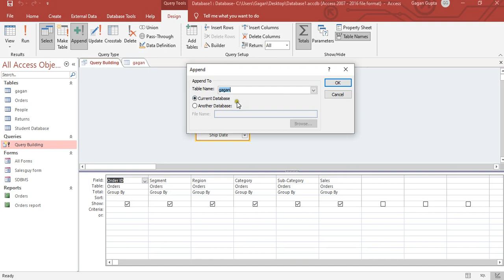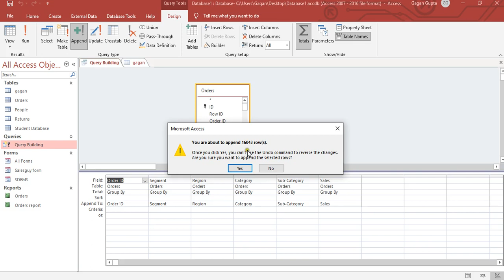Queries in MS Access Part 5 | Lecture - 28| Access Tutorials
MS Access is an application software launched by Microsoft to utilize databases, create apps, and store data in Microsoft Azure SQL and SQL server. Mainly, it offers a graphical user interface for managing the data efficiently than spreadsheets and Microsoft Excel.  It’s also one of the members of the Microsoft 365 suit of application.

Let’s get a brief overview of MS Access, its components, uses, and benefits.

Uses of MS Access
Following are the important uses of it:

* It creates user-friendly front ends

* User can insert data easily in the database of Microsoft Access

* Repetitive tasks can be performed using macros in the MS Access

* Software developers can create web applications easily with the help of this software

* It works best with DB2, Oracle databases, SQL Server and it can support ODBC standards as well

* Users can import and export data to spreadsheet files or word processing files

* MS Access can also be utilized to connect directly with data stored in Microsoft Excel, XML, HTML, dBase, Outlook, Text, Oracle, MySQL, Postgre SQL, Paradox, and Microsoft SQL server

MS Access Main Components
Following are the main components of MS access:

Tables

Tables are one of the important components of MS Access software. It is used for storing information or data in the form of columns, and rows.

Relationships

Relationships are the connections or links which got formed between either one or more tables in a database. It has four types namely-

* One to one relationship

* One to many relationships

* Many to one relationship

* Many to many relationships

Queries are basically commands that are used to get back the information or data from the database. It also enables users to insert data in the MS Access databases.

Forms

Forms are components or objects that allow users to enter the data in the table through an interface. Users can display data easily.

Reports

When data got inserted by the user into the database, they can view the data in an organized manner via running the reports. However, reports can’t be edited, unlike forms.

Macros

Macros are used for operating repetitive tasks and forms in the Microsoft Access database. It enables you to add functionalities to control, forms, and reports.

Modules

Modules are used for operating the automated routine and user-defined functions written in VBA. Users can use modules in the MS Access database from anywhere.

Benefits of Using MS Access
Microsoft Access offers a lot of advantages for user convenience which is stated below-

* Users can create a database in less time easily

* Users can do comprehensive programming

* New options and features are available and the revised revision of MS Access will bring additional options and features

* It can be installed easily

* Datasets can be easily imported or exported

* Graphical user interface made it understandable for the user

Limitations of MS Access
* A better database system is available for confidential data

* Too many people can’t use the same database simultaneously and it affects the efficiency and speed

* The same database could be difficult to operate using different OS